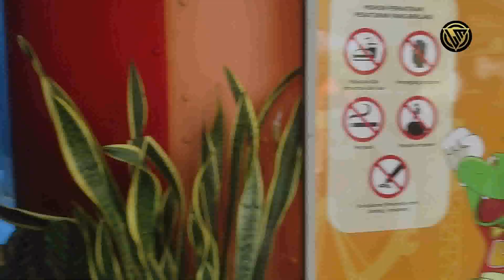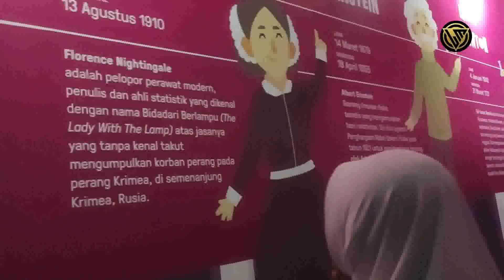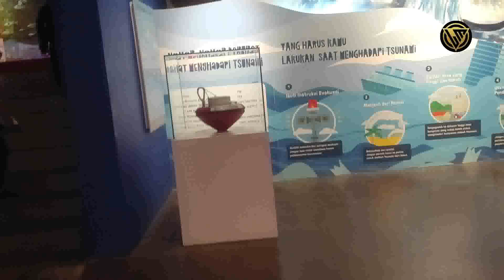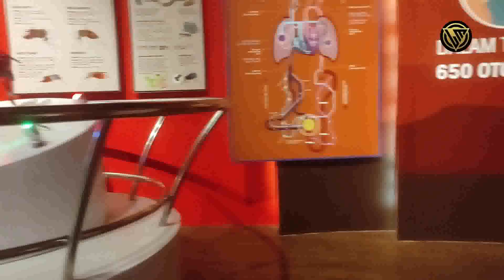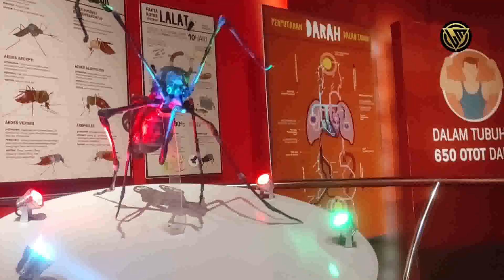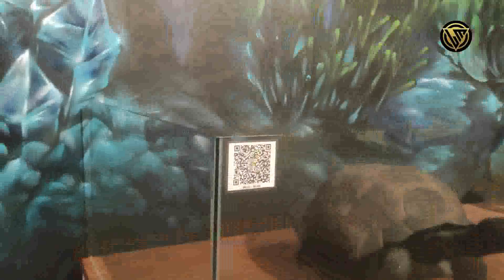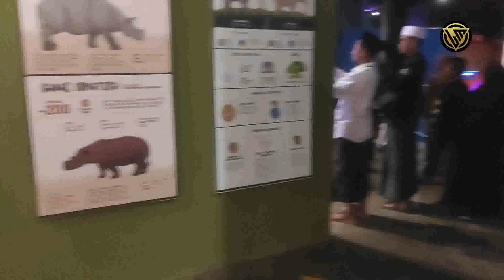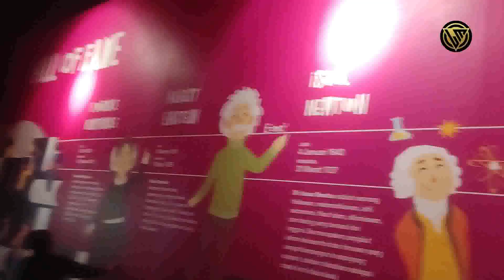MUSEUM BUMI SALOKA || TOUR SDN KARANGMAJA - BANJARHARJA - BREBES